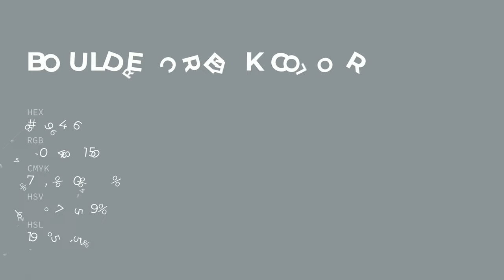Boulder Creek color 8c9496 hex color - Blue color - Warm color 8c9496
What color is Boulder Creek ? 8c9496 hex color - Blue color - Warm color 8c9496

Hex 8c9496 Color Code is also known as Boulder Creek color.